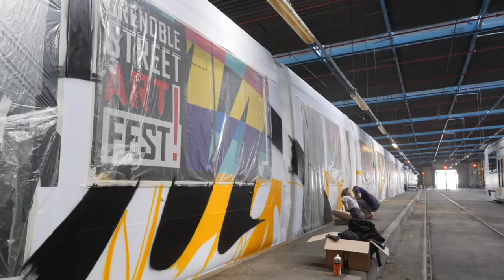Timelapse - Street Art Tramway - GSAF2018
Découvrez le making of en timelapse de la transformation de 2 tramways de la Ville de Grenoble avec plus de 160m de surface graffée

Discover the making of the transformation of 2 tramways from Grenoble with more than 160 meters of painting

Follow us for more time lapses !